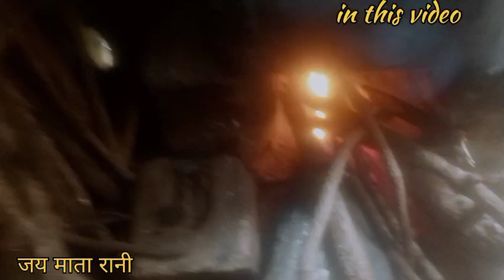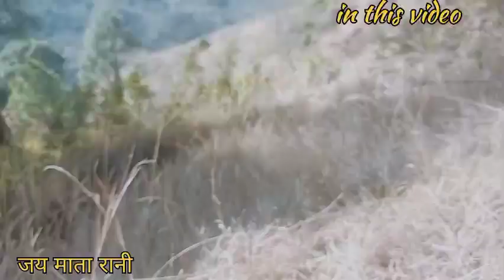vlog 🌴 क्या सुना पड़ता है 😂🤣 सोचा नहीं था Mamta Rawat Kandari 🥰🆕# daily video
pahadi lafaesty vlog Uttarakhand 🌴
mamta Rawat Kandari 🥰
daily video 👍